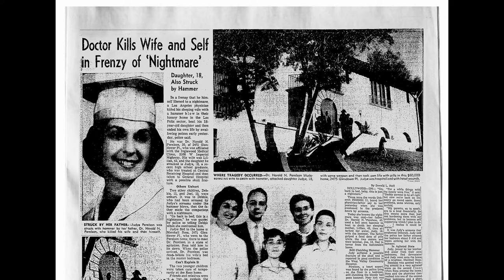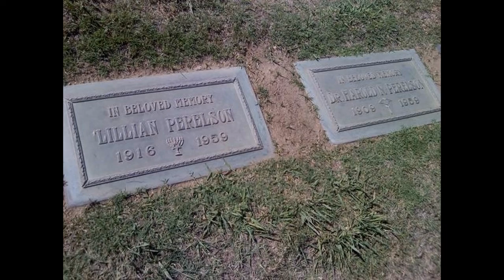Los Feliz Murder Mansion -1959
The Spanish Colonial Revival gained notoriety on the night of Dec. 6, 1959, when then-owner Dr. Harold Perelson used a ball-peen hammer to bludgeon his sleeping wife to death in their bedroom, according to Los Angeles Times archives. The 50-year-old cardiologist then turned on their teenage daughter, striking her with the hammer, before committing suicide by drinking a glass of acid.
2475 Glendower Los Feliz